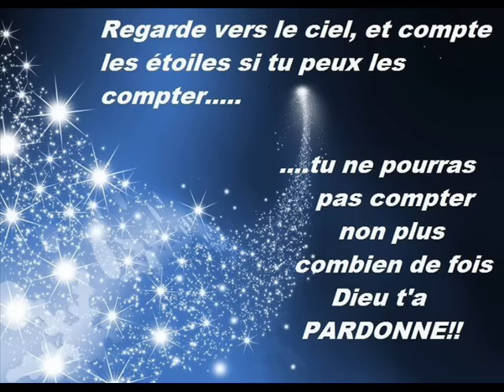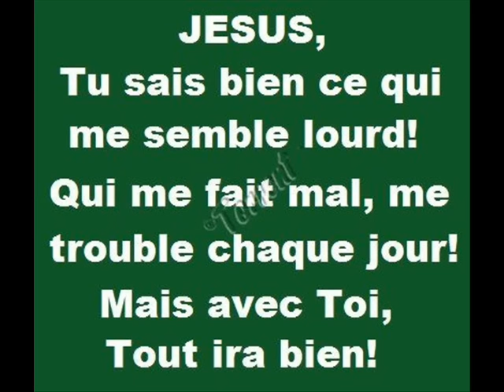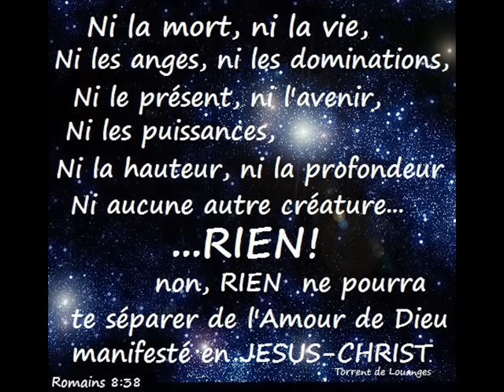Ne crains pas, je suis ton Dieu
Video de : Choeur inter-scouts de Tours

R: Ne crains pas je suis ton Dieu. C'est moi qui t'ai choisi appelé par ton nom, tu as du prix à mes yeux car je t'aime, ne crains pas car je suis avec toi.

1.Toi mon serviteur je te soutiendrai, toi mon élu que préféré mon âme,
je mettrai en toi mon Esprit je te comblerai de mon Esprit.

2. Le seigneur m'a appelé dès le sein de ma mère, il a prononcé mon nom. C'est lui qui m'a formé pour être mon serviteur le témoin de sa gloire.